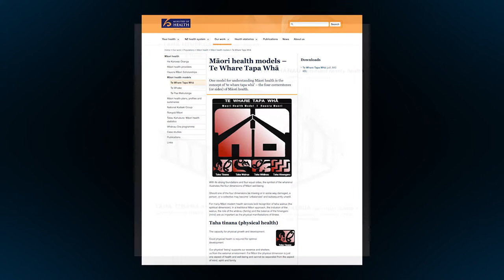SPBT Leaders 2017 Sir Mason Durie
Sir Mason Durie is an exceptional academic and a highly-regarded leader in public and indigenous health, wellbeing and education. A man who has worked tirelessly to improve the outcomes and futures of Maori, and who continues to dedicate his life to making a better New Zealand for all of its people.